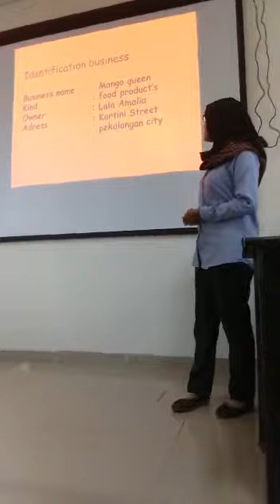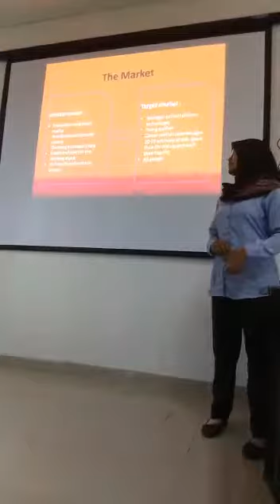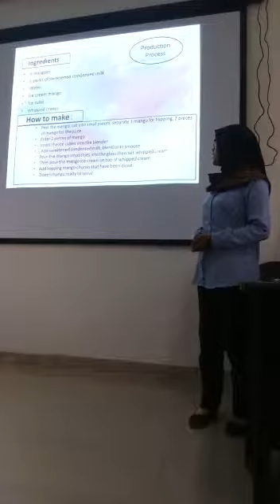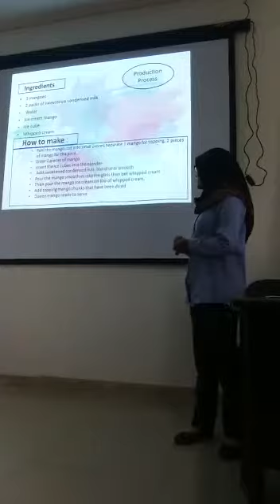It's Payback Time